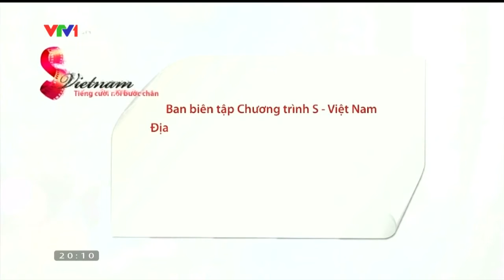làng du lịch cộng đồng Quỳnh Sơn